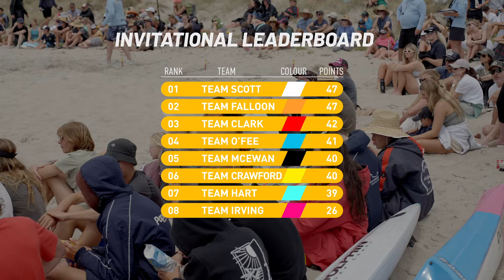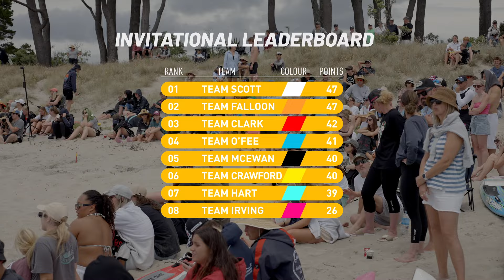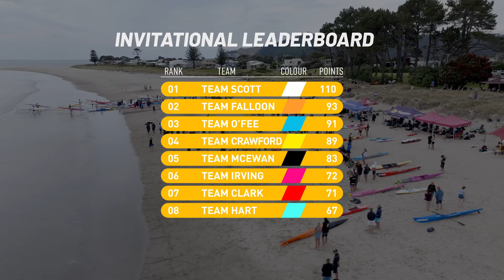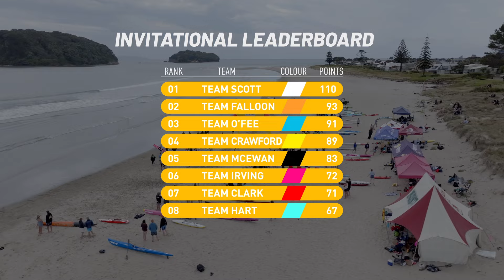The Invitational 2023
Catch all the action from The Invitational 2023 with Danny Morrison and Jason Pocock from the iconic Whangamata Beach.

The Invitational showcases Surf Life Savings fittest & fastest surf sports athletes from across the country, in a fast-paced event format.